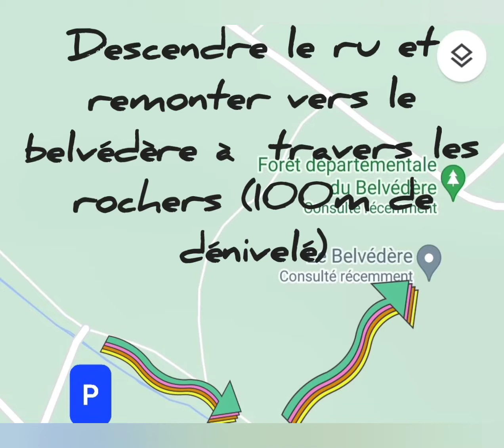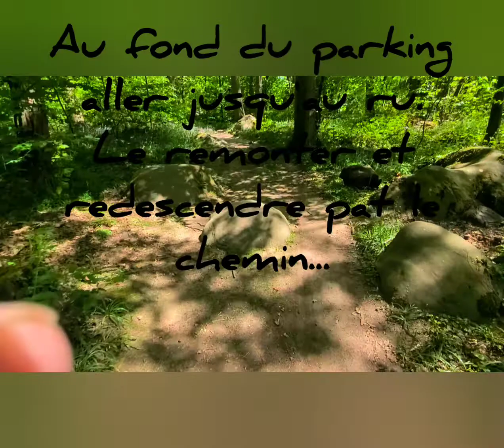Spot crawlers 91 à Chamarande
Le premier spot peut être difficile. Gros dénivelé, choix multiples pour la grimptte. prévoir 2h ou +.
Second spot plus facile et plus court...